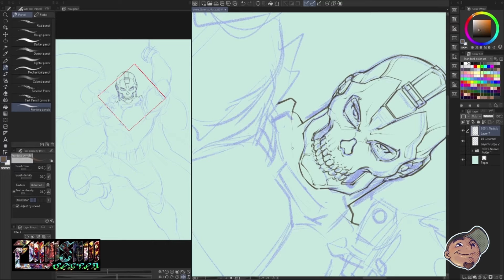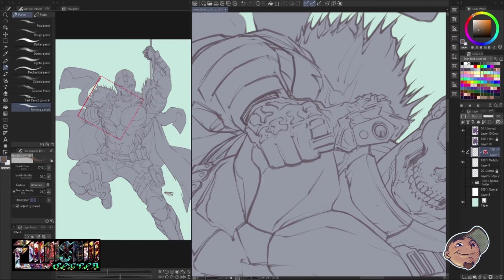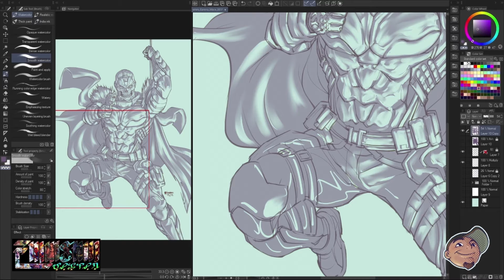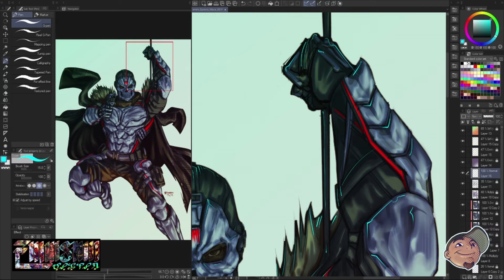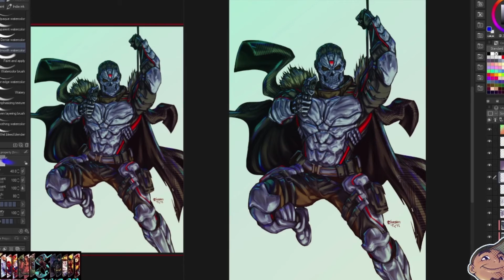COD Mobile : MACE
I just wanna share a art commission of COD Mobile's MACE
for Garena.

Let me know your thoughts! Also, if you're interested for
commission projects hit me up at